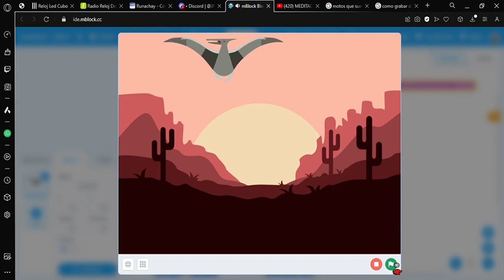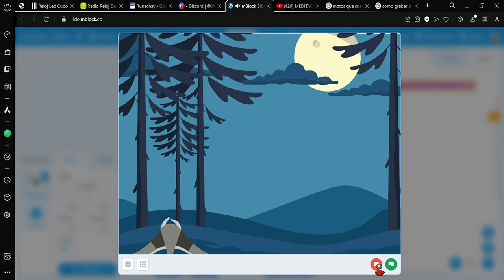mBlock Block Based IDE Coding for Beginners Opera 2024 03 10 20 31 39